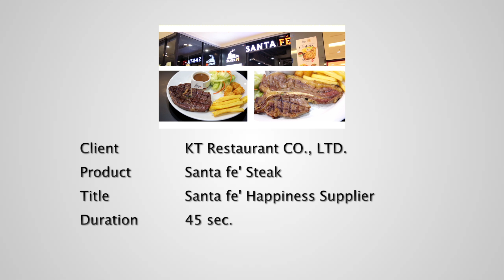Spot ชุด Santa fe' Happiness Supplier 45s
ผลงานของ AM ENT.